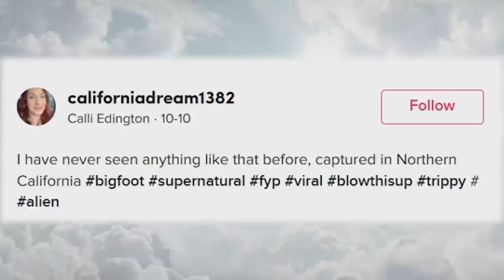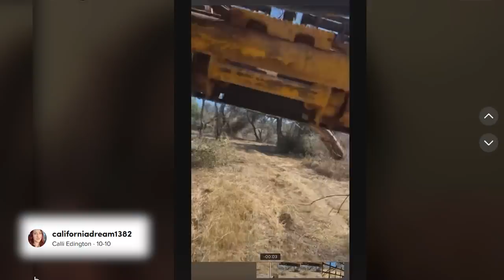What Happened To Lawrence Sullivan? Missing 411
The Strange Disappearance Of Lawrence Sullivan